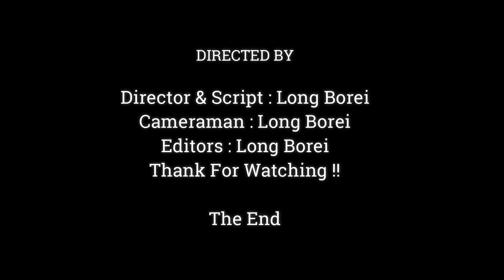Very Sweet !! What Pigtail Monkey Terasa Talking & Teach Cute Baby Monkey?